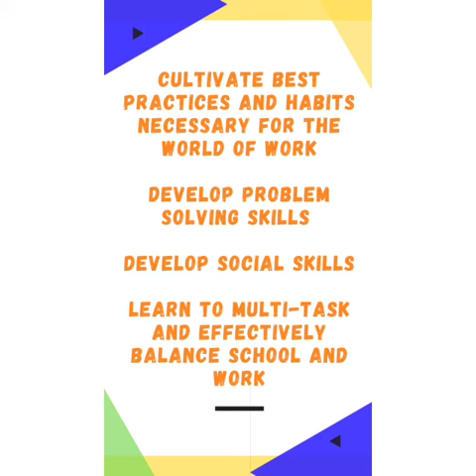Work Experience and its benefits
A definition of Work Experience and the benefits of the programme are outlined for students in this presentation.